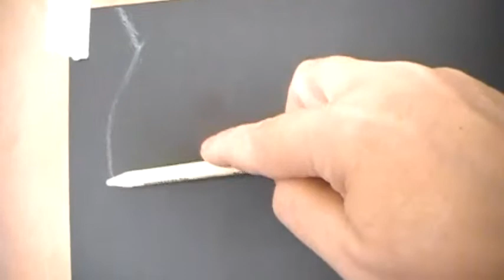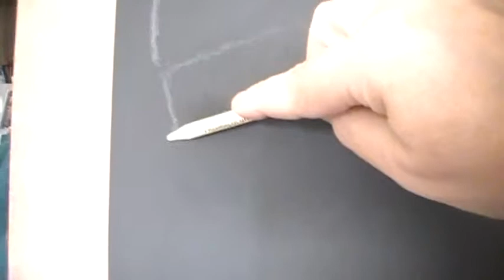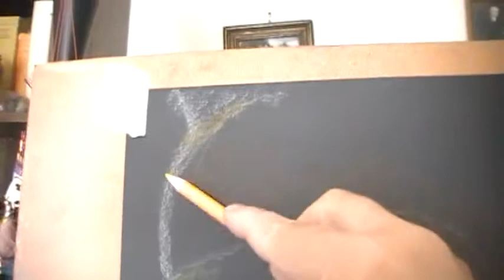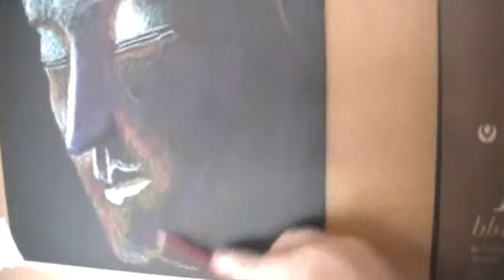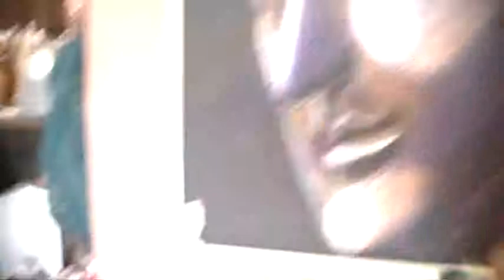Buddha painting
Oil pastel painting using colored pencils underpainting.